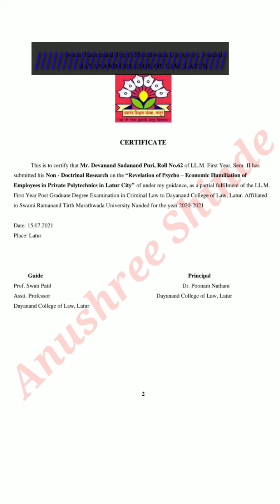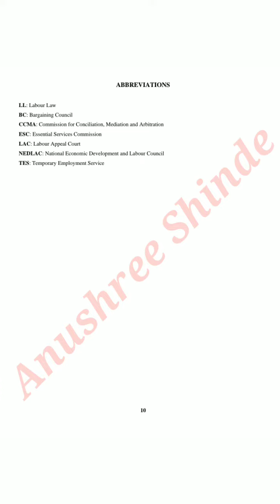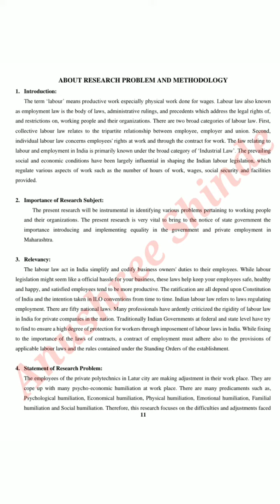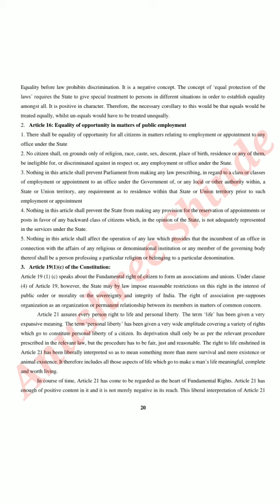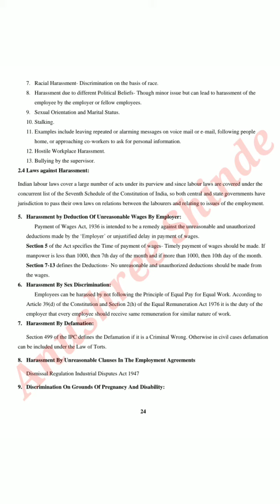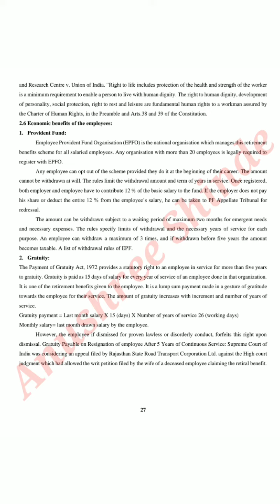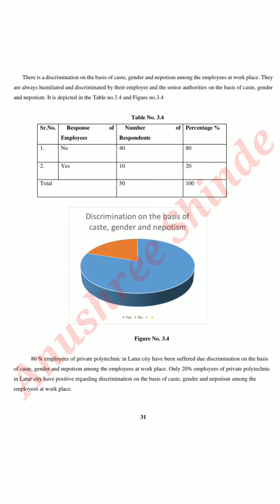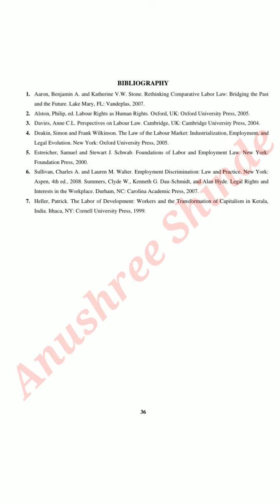Non doctrinal practical Researchके लिये ये Topic Example के तोर पर इसे देख सकते हो | LLM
Non doctrinal practical Research
के लिये ये Topic
Example
  के तोर पर इसे देख सकते हो

“REVELATION OF PSYCHO – ECONOMIC HUMILIATION OF EMPLOYEES IN
PRIVATE POLYTECHNICS IN LATUR CITY”

Non doctrinal practical Research topic video link
Check 👉

Non doctrinal practical Research title point video link check 👉